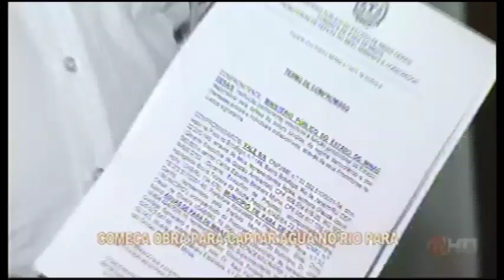Começa obra para captar água no rio Pará